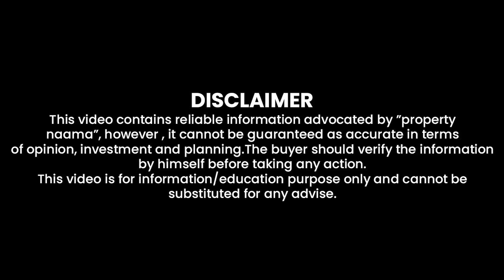Low Cost Investment Near To Islamabad Airport | 7 Wonders City Islamabad | BIG DEVELOPERS Coming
After the successful venture in Karachi, GFS Developers is bringing something exceptional for the residents of Islamabad. They are launching 7 Wonders City Islamabad at the prime location of this beautiful city. It’s a high-standard housing project for the people and offers lucrative investment chances to the investors. Also, Providing everyone with the lowest prices but fully facilitated properties, 7 Wonders is a wonderful addition to the land of Islamabad.